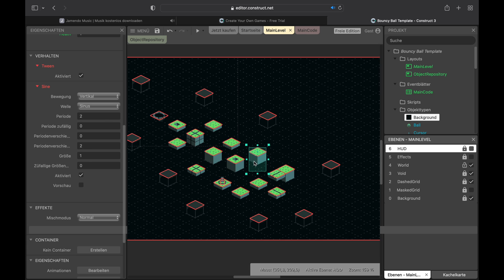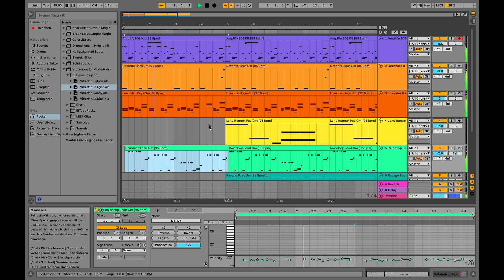VILLA Feriencamp - Digital Week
Die ultimative Ferienwoche für Selbst-Macher und Selbst-Macherinnen. Du baust deinen ersten kleinen Roboter und bringst ihm Bewegungen bei. Du programmierst deine eigenen Spiele mit Construct 3. Du komponierst elektronische Musik mit Ableton Live.

Wir begrüßen dich jeden Tag bei uns in der VILLA. Du entscheidest, an welchem Kurs du teilnimmst. Zur Auswahl stehen:

Robotik: Wir brauen einen kleinen Roboter aus einer Grundplattform mit einem ESP32 als Steuereinheit. Du lernst erste Befehle für die Programmierung deines Roboters in der Programmiersprache C++. Wir nutzen erste Sensoren zur Interaktion mit der Umwelt.

Coding: Mit Construct 3 lernst du eine Plattform für deine ersten eigenen Spiele kennen. Du lernst erste Grundlagen in JavaScript und dann steht dir die Welt der Spiele offen. Ob Jump&Run, Rennspiel oder Adventure. Hier ist alles möglich.

Elektronische Musik: Du erstellst erste Beats in der Kompositionssoftware Ableton Live. Wir zeigen dir, wie du coole Sounds kreierst und deine Stimme manipulierst. Das ganze kombinierst du dann zu deinem ganz persönlichen Track.

Am Ende der Woche verbinden wir die einzelnen Elemente der jeweiligen Gruppen: Wir steuern die Roboter aus dem Spiel oder der Komposition heraus. Wir überlegen uns Choreografien und Interaktionen. Und wir bauen eine Performance, die es so noch nie gegeben hat.